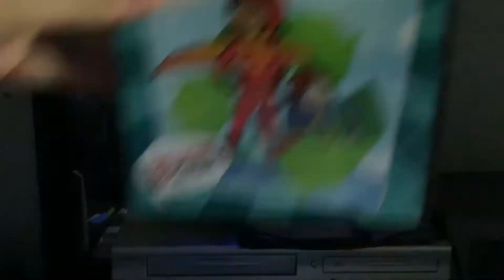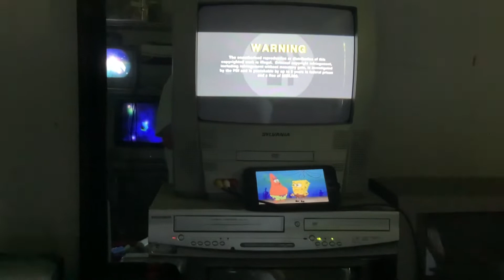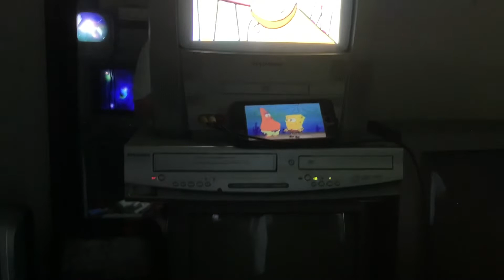Opening To Word Girl Earth Day Girl 2010 DVD (2011 reprint) (Production Dialogue)